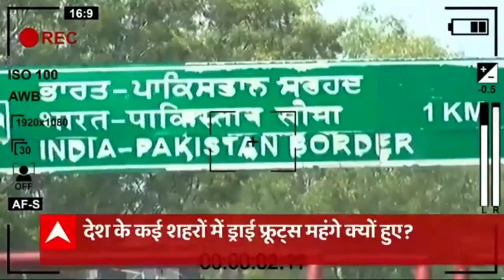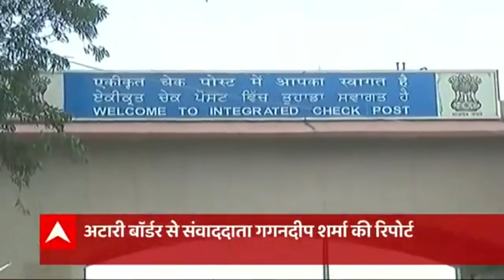अकेला नहीं है Taliban, 'गैंगवॉर' में फंस जाएगा Afghanistan? | Master Stroke | Hindi News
अफगानिस्तान से अमेरिका की वापसी के 24 घंटे से ज्यादा बीत चुके हैं। लेकिन तालिबान का जश्न  जारी है। हांलाकि ताजपोशी के सस्पेंस से तालिबान नेताओं ने अब तक पर्दा नहीं उठाया है। औऱ अब खबर ये भी आ रही है कि कुर्सी को लेकर तालिबान के गुटों में विवाद है। यही नहीं तालिबान के गद्दी संभालने से पहले ही अफगानिस्तान में एक और तालिबान भी खड़ा हो गया है, तालिबान के खिलाफ खड़े हुए नए तालिबान के बारे में आपको बताएं उससे पहले अफगानिस्तान से जुड़े कुछ बड़े अपडेट जान लीजिए